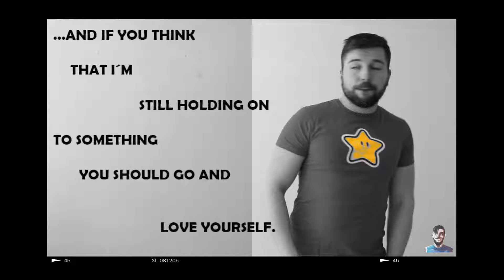JUSTIN BIEBER - Love Yourself (cover by RYK)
I hope you like it, share it and post something so that I can see what song you would like me to cover next.

If you want to have the mp3 of the song, you can contact me here and I will be more than pleased to forward it to you for free -can't sell it since the song's not mine!!-.

Much Love, see you soon,

RYK